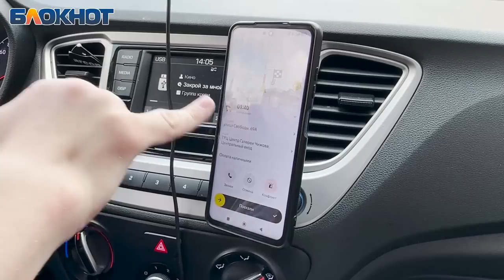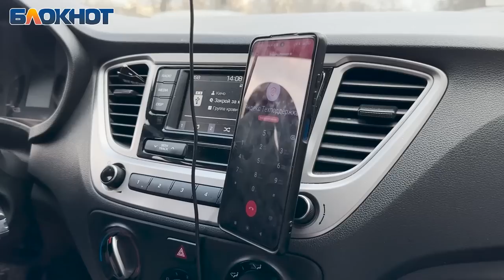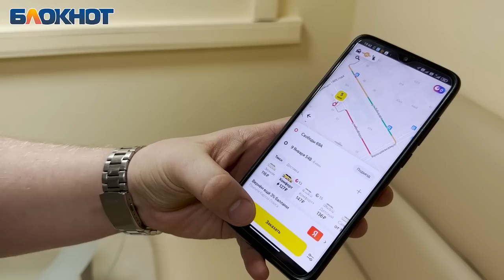Темные тайны «Яндекс.Такси» раскрыл воронежский водитель с инвалидностью